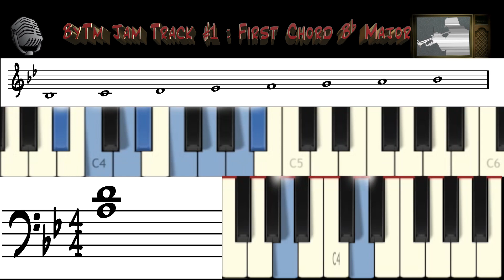ByTm Jam Tracks : #1 First Chord Bb Major with Bb Ionian Major Mode in Hip Hop Style